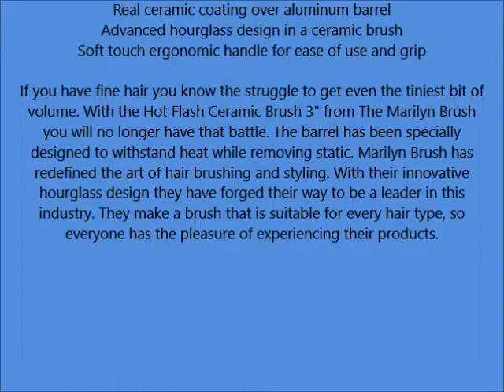Marilyn Brush Hot Flash Ceramic Brush, 3 Inch